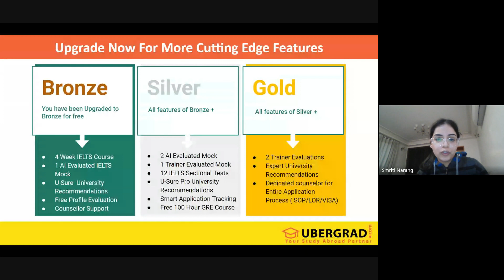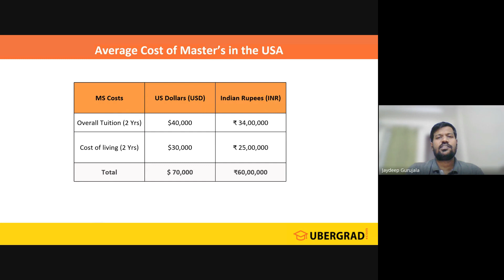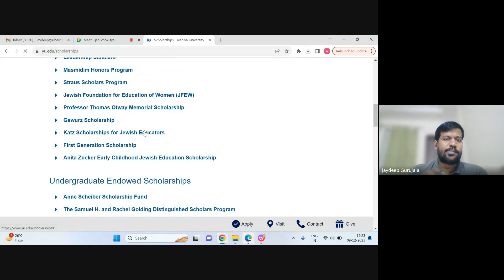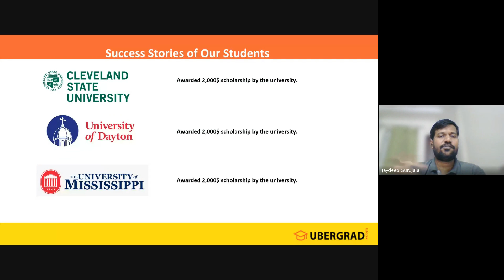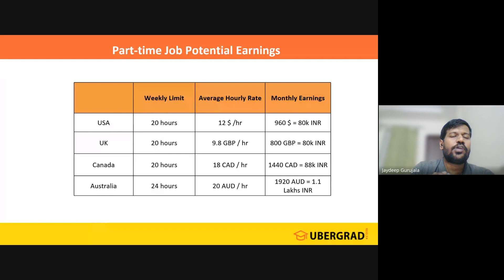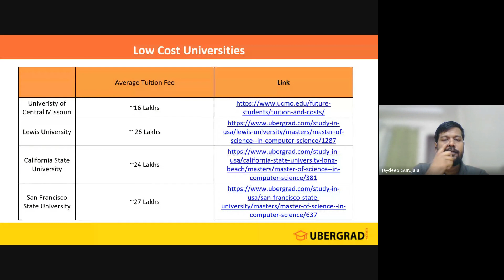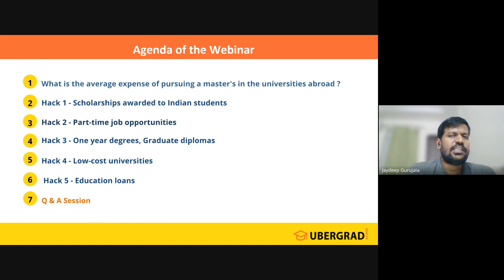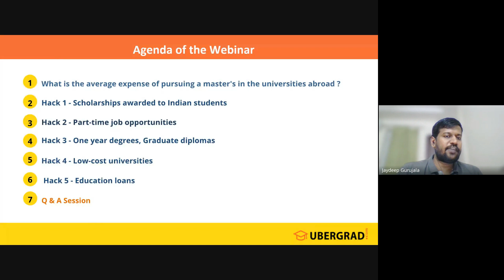Affordable Masters Under 25 L | Ubergrad Live Webinar (9th December 2023)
If you are a student aspiring to pursue a master's in one of the best universities in the world, you should attend this session to interact with our experts to understand the advantages of pursuing a master's.

What will we discuss in the session?
1. What is the average expense of pursuing a master's?
2. How do you find low-cost universities and courses to complete a master's under 25 Lakhs?
3. What are the different types of scholarships awarded to Indian students?
4. How can a student fund his master's with assistantships - TA, RA, and GA?
5. What are the parameters assessed in awarding scholarships?
6. How will we help you in finding scholarships and making your master's affordable?
7. Q & A round - Get your questions answered by our experts

About us:
🌍Ubergrad.com is a D-I-Y (Do-It-Yourself) study abroad platform that democratises how students APPLY and ENROLL at top universities overseas for graduate studies. You don't need to go to any person/agency for help. You can do it all by yourself from the comfort of your home! 🏡